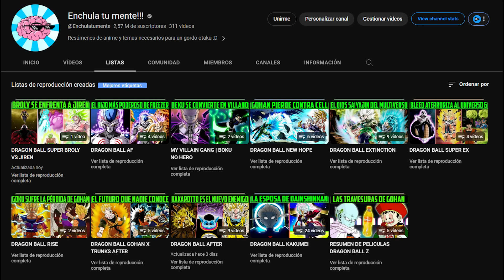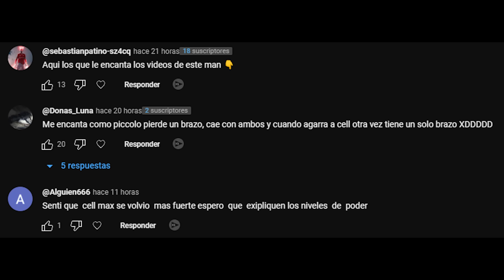SALAGA USA SU ÚLTIMA TRANSFORMACIÓN CONTRA PEPINO - DRAGON BALL KAKUMEI 23 | DRAGON BALL SUPER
Marcas de tiempo:

0:00 introducción
0:50 Capítulo 23 de Dragon Ball Kakumei
9:07 Finalización

Otros títulos:

Explicación: Capítulo 23 de dragon ball kakumei
Análisis: Capítulo 23 de dragon ball kakumei
Resumen: Capítulo 23 de dragon ball kakumei